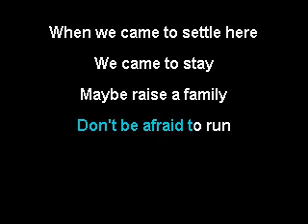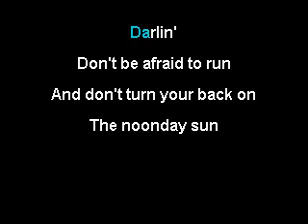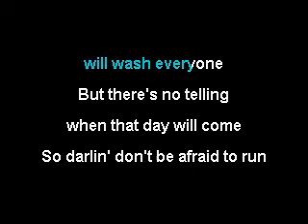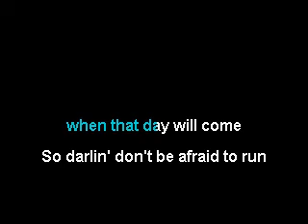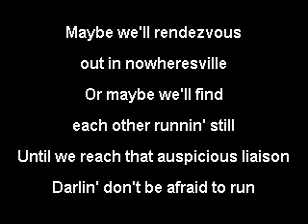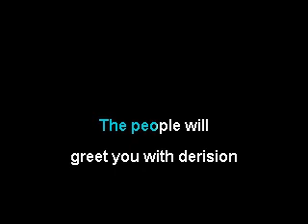Greg Graffin - Don't Be Afraid to Run (karaoke)